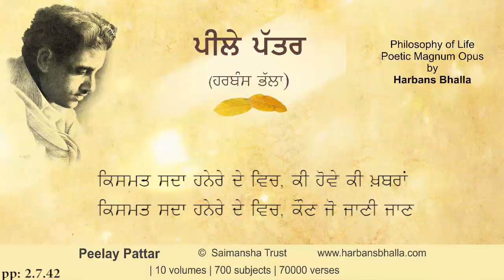Kismat PeelayPattar HarbansBhalla Poetry Punjabi - 2 7 42